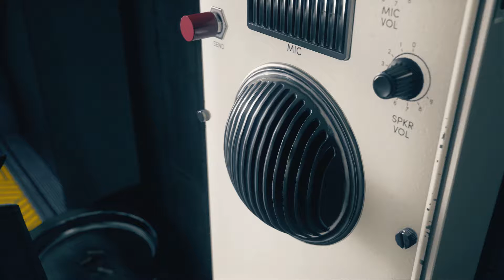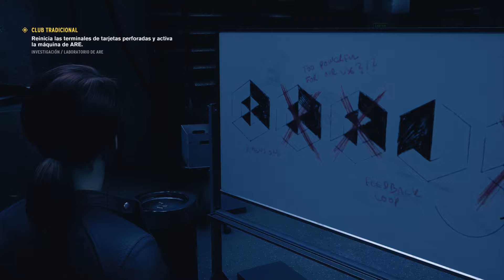CONTROL - CAP. 08 l CLUB TRADICIONAL